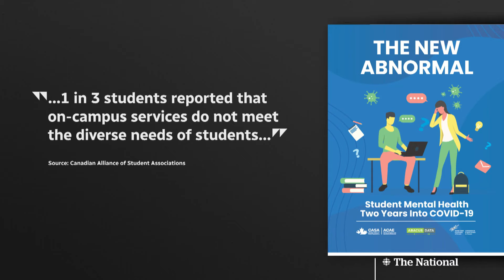1 in 3 students face mental health roadblocks. Can AI help?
With up to a third of Canadian post-secondary students struggling to access adequate mental health support, a new generation of Artificial Intelligence-powered apps and online tools have emerged to offer solutions, but can they really replace human therapists?